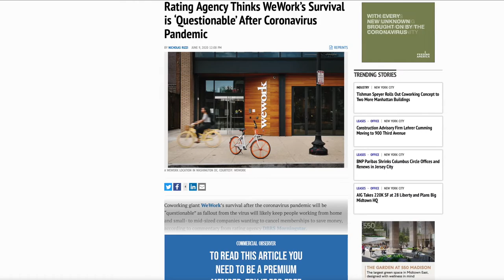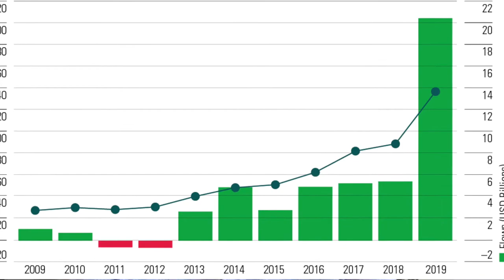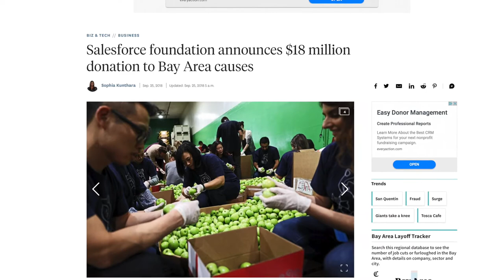Sustainable (Green) Investing (ESG, SRI) Why This Matters To Investors and Clients!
Hey guys today we have a special guest on, Josh Weller with Cary Stamp & Co. We deep dive into the topic of sustainable investing and how this impacts the future of both investors and clients involved!

The Three Mains Types of Sustainable Investing:
-Performance Investing
-Impact (ESG) Investing
-Internal satisfaction Investing